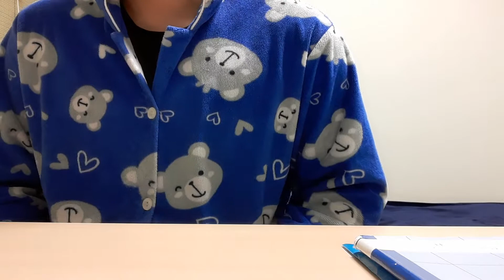1/29 Studying Eng on my own 스스로 헤쳐나가는 영어공부!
Effort never betray you